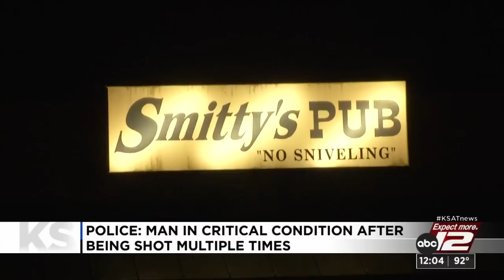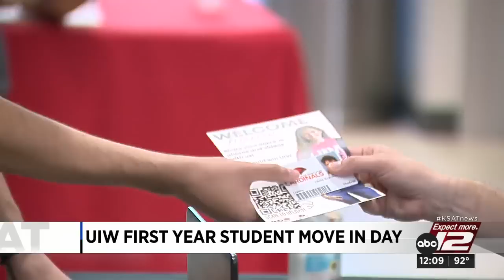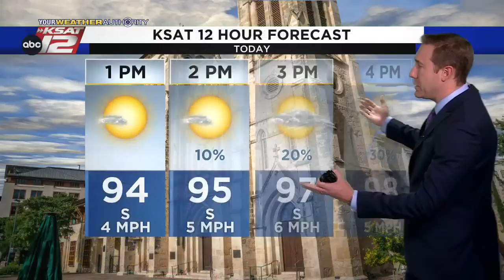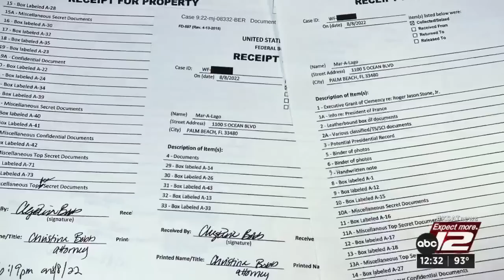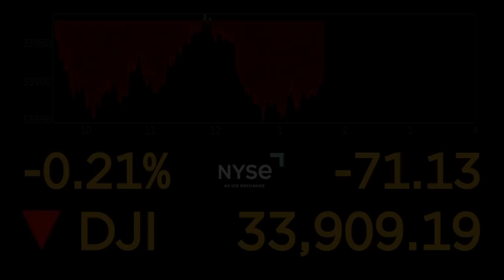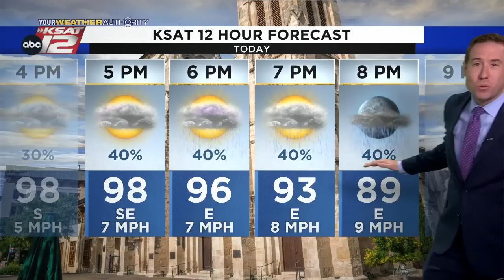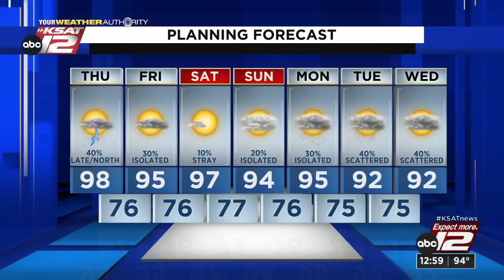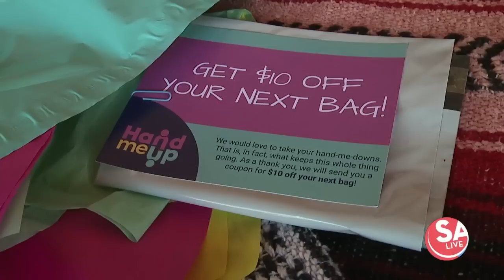KSAT 12 News at Noon : Aug 18, 2022